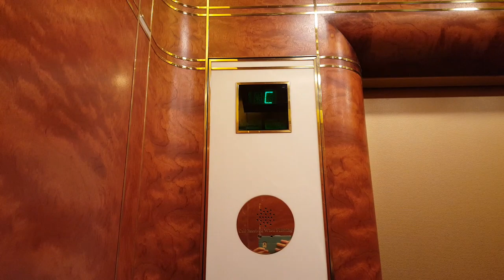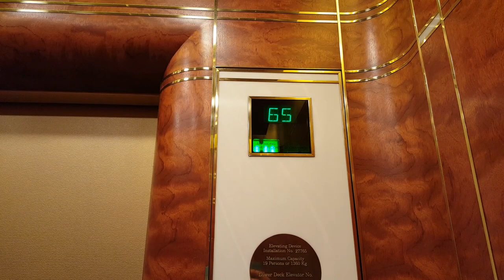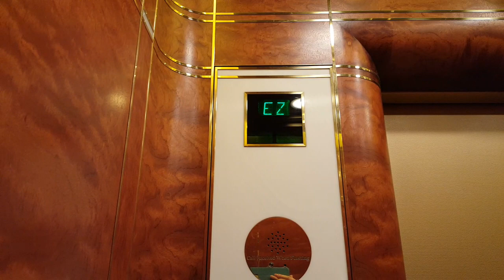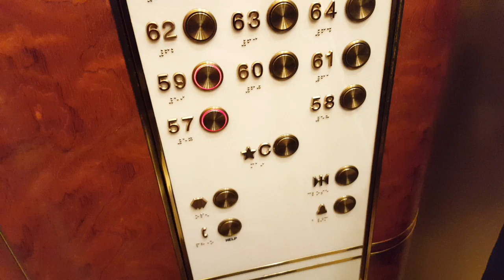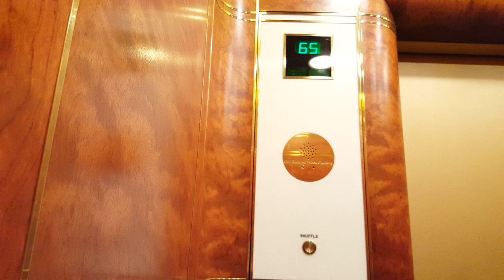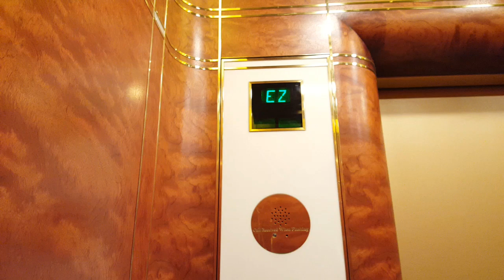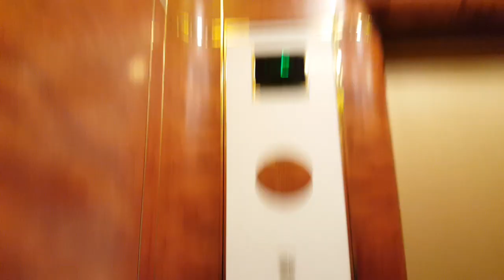To be Modded!! OTIS Double Decker Elevators at First Canadian Place, Toronto ON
Sadly, these elevators are getting modernize this year. I wasn't expecting that they are getting modernize and will have Destination Dispatch but not sure what will be the cab look like after the mod. As of now, enjoy the video of the current Otis Elevonic 411M Double Decker Elevator in the high rise bank.